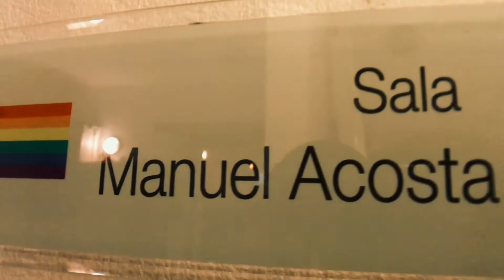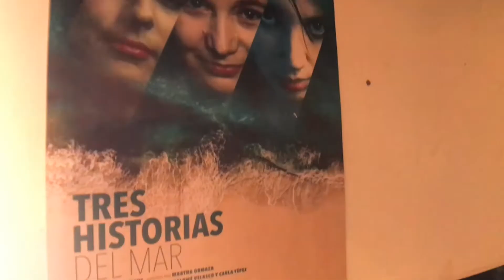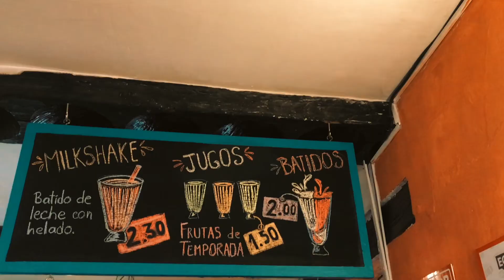LEITMOTIV CAFÉ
NUESTROS VECINOS. En plena cuesta de la calle Manabí se encuentra un lugar encantador para quienes disfrutan del buen café, los dulces y el arte en general. Te invitamos a que visites Leitmotiv Café , un punto más ubicado en nuestro